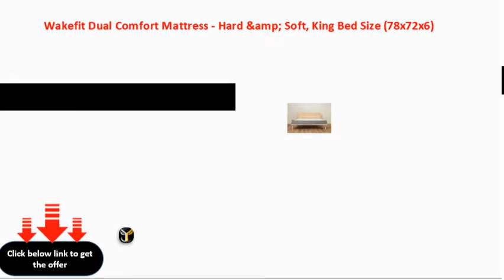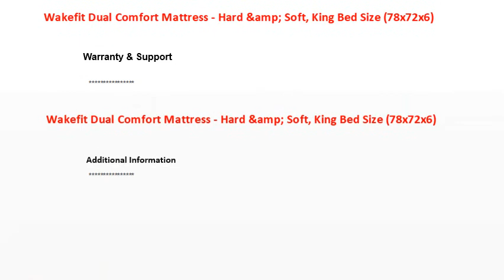Wakefit Dual Comfort Mattress Hard &amp; Soft, King Bed Size 78x72x6